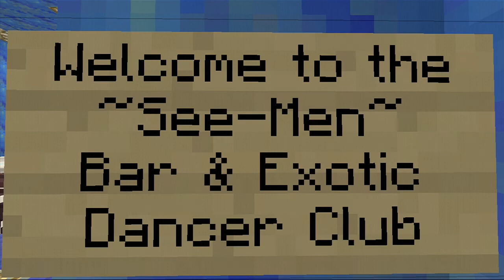Welcome To the Tips Hotel!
Come visit the tips hotel its a great vacation spot for you and the kids!